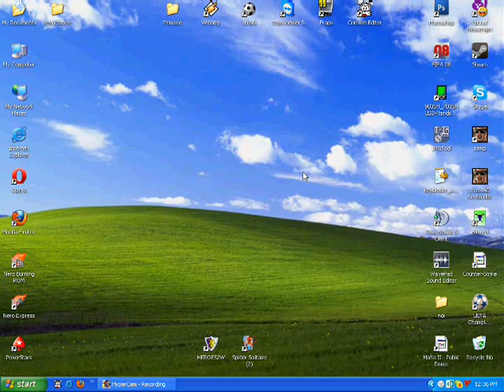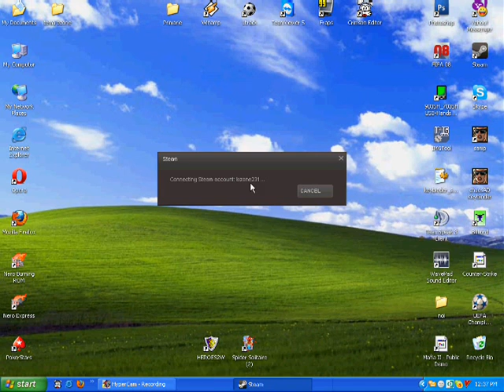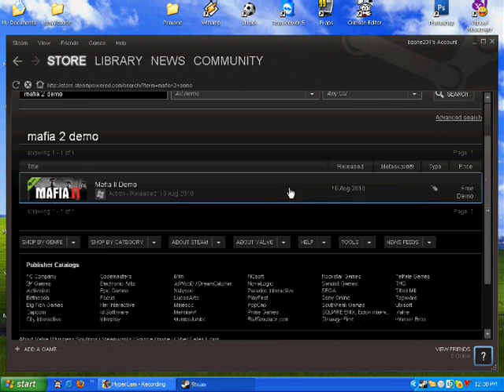Tutorial B-Zone : Cum sa instalezi MAFIA 2 DEMO pe STEAM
Cum sa instalezi MAFIA 2 DEMO pe STEAM.